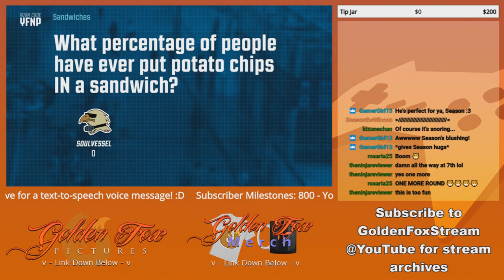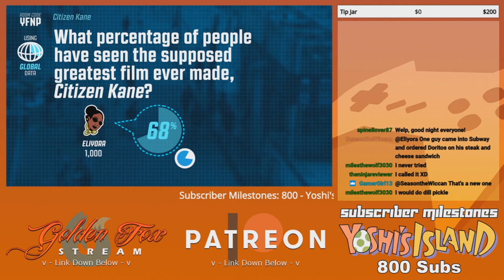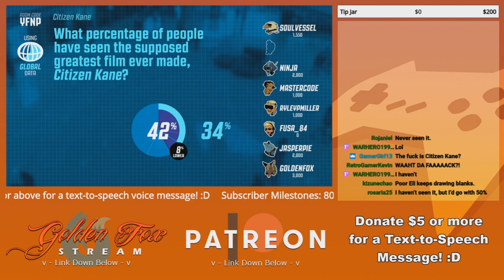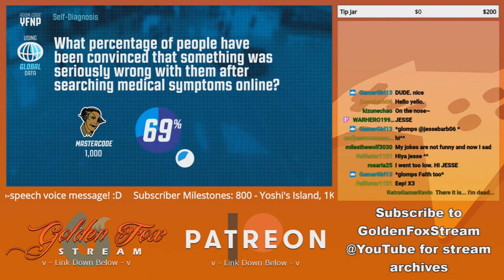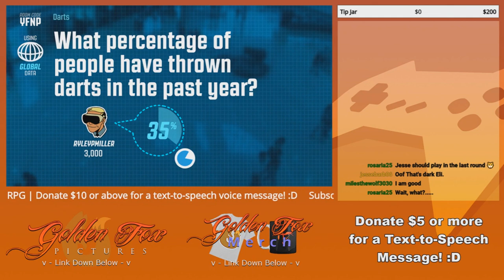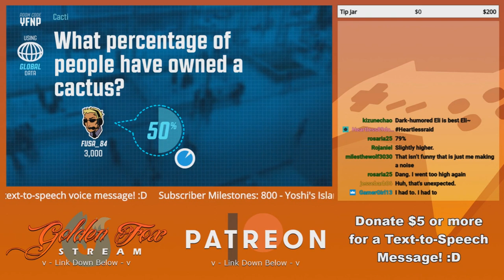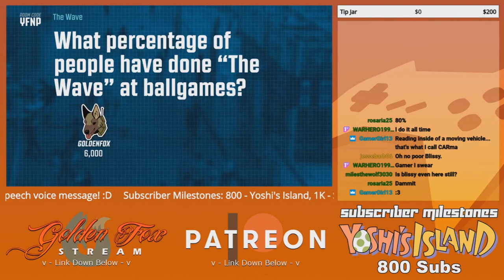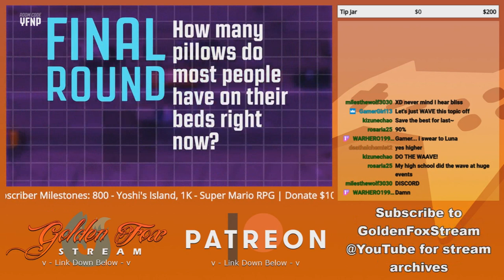GoldenFox Plays Guesspionage Round 4